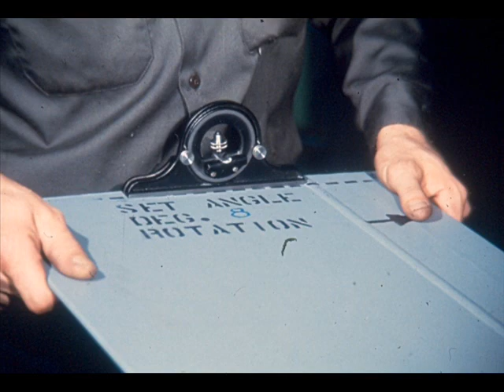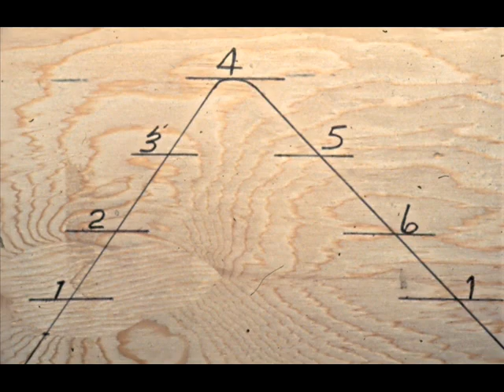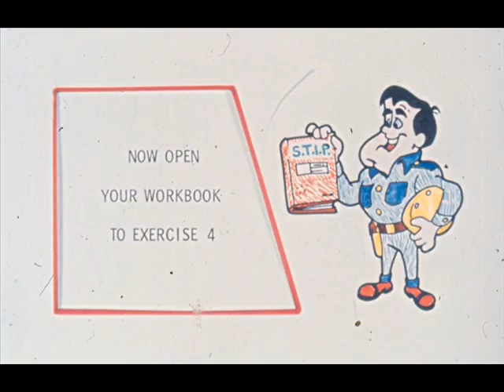Cooling Fan Part 3 | Cooling Fin Fan and Tower Fan Reassembly | Cooling Fan Repair Procedure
Cooling Fan Part 3
Cooling Fin Fan and Cooling Tower Fan
Cooling Fan Repair Module 4.53 Slide 1 to 3
Segment 6-A Cooling Fan Reassembly Procedure